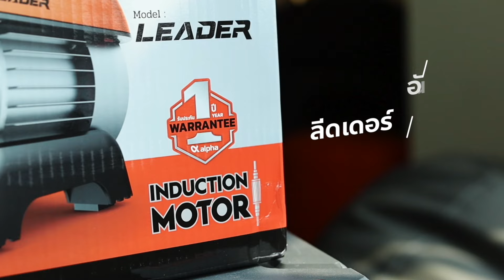เปรียบเทียบน้ำยาล้างรถ 3 แบบ ทำวิปโฟมได้มั้ย?